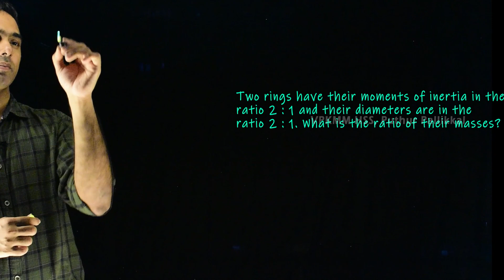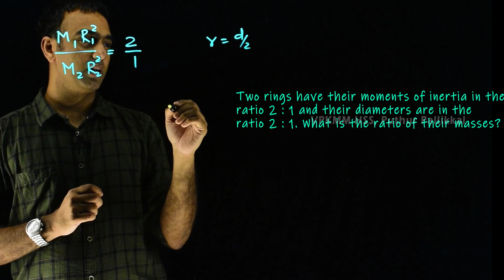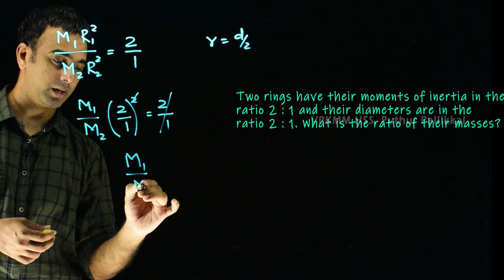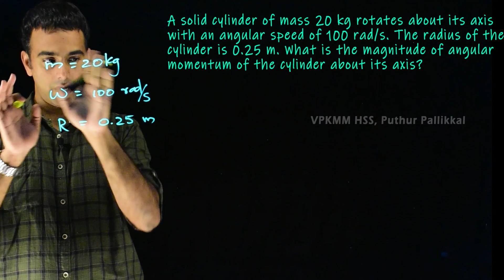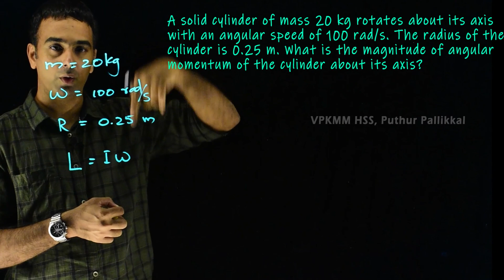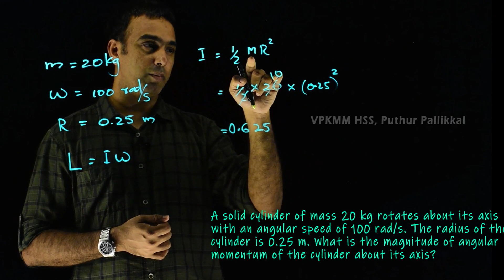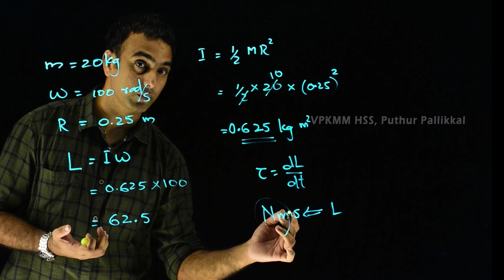VPKMM HSS - Stay Connected With Physics During Corona Days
Hello +1 VPKMM HSS students,